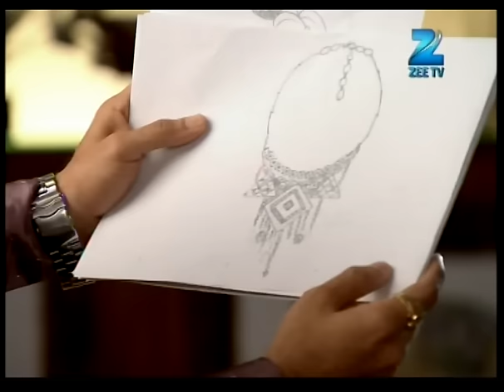Raj को बुरा लगा Avni का night club जाना | Aur Pyaar Ho Gaya | Full Ep - 89 | Zee TV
Raj decides to propose to Avni, but Samarth hinders his plans. Later, Arpita learns that Samarth is also planning to propose to Avni, and she immediately informs Raj about it.

Show Name : Aur Pyaar Ho Gaya
Producer/Star Cast : Mishkat Varma, Kanchi Singh, Reena Kapoor, Rajeev Singh
Episode No : 89

Aur Pyaar Ho Gaya - Full Ep - 89 - Avani Purohit, Raj Purohit, Abhass Khandelwal, Bhavna - Zee TV

Click here  watch Webisode on YouTube ►PLVqBLRhC9UzH5BIOR9KzLatI9gHK56BHY